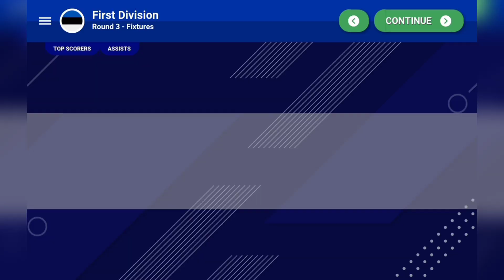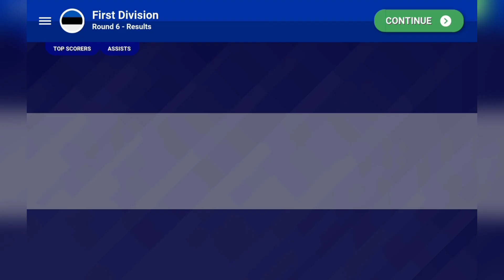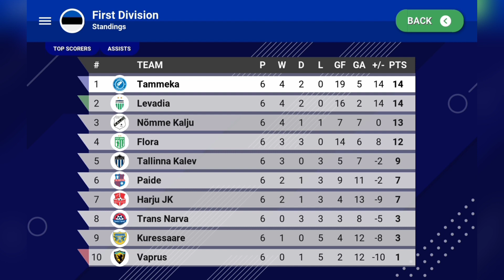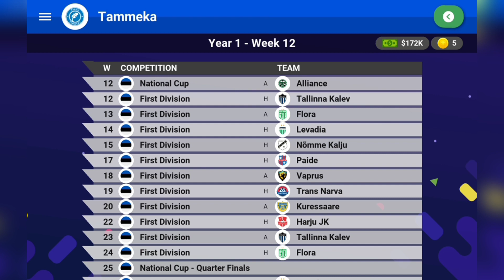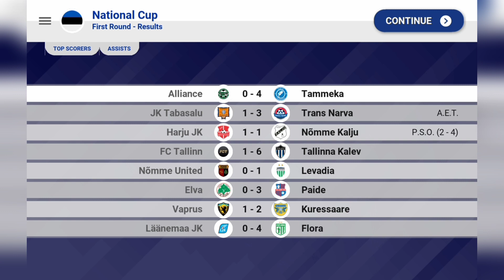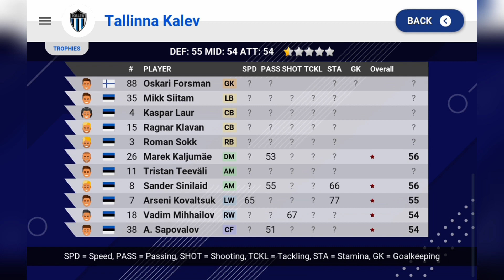Underdog Story: Estonia Club's Path to Champions League Triumph | World Soccer Champs Ep. 2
Welcome back to Episode 2 of our thrilling World Soccer Champs series, where we embark on an incredible journey to transform an underdog Estonia club into a formidable Champions League team! In this episode, we continue our quest for glory as we face new challenges and strive to make our mark on the football world. Witness the blood, sweat, and tears as we navigate the ups and downs of the Estonia Division 1, determined to rise through the ranks and secure a spot among the elite clubs in the Champions League. Join us as we unveil our tactical strategies, nurture young talents, and make crucial decisions that shape the destiny of our club. Will our dreams become a reality? Tune in to Episode 2 of our World Soccer Champs series to find out!